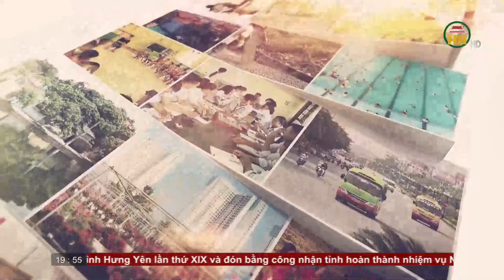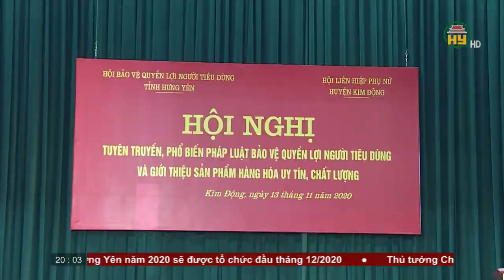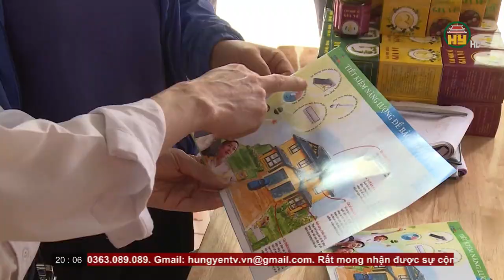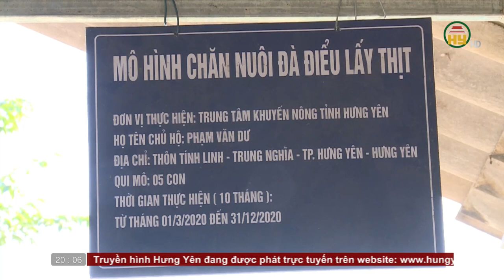Thời sự Hưng Yên thứ 7 ngày 14/11/2020